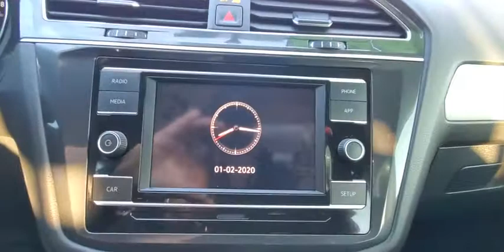2019 Volkswagen Tiguan Orlando, Sanford, Kissimme, Clermont, Winter Park, FL 5710P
Dark Moss Green Metallic Used 2019 Volkswagen Tiguan available in Orlando, Florida at Dave Maus VW North. Servicing the Sanford, Kissimme, Clermont, Winter Park, FL area.